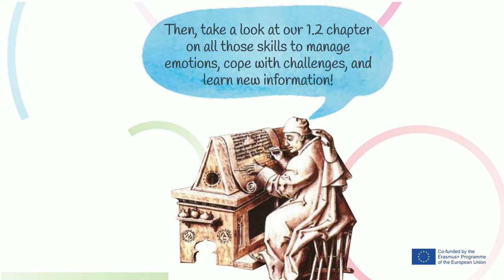Intrapersonal skills for parents in digital education | Toolkit 1 | Understanding myself | chap. 1.2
Welcome to GLAD project!
GLAD is a European project to reflect & discover stories of parents in Europe to suggest and share practices to better usage digital tools and make our children grow strong and safe.
GLAD is to:
- BETTER UNDERSTAND HOW TECHNOLOGIES IMPACT ON PARENT-CHILDREN RELATION
- SUPPORT PARENTAL CARE AND ENHANCE MEDIATION WITH DEVICES
- DEVELOP SIMPLE LEARNING MATERIAL TO IMPROVE DIGITAL MOMENTS WITH THE KIDS
- CREATE AN ENGAGING APP THAT PARENTS AND KIDS CAN USE

Intrapersonal skills refer to the internal behaviours and abilities that we have to control and understand our emotions, thoughts, decisions and behaviours. They are also related to our self-perception and the attitudes we have in our mind towards others, everyday challenges or to deal with new information.
& download the material on intrapersonal skills.

Soon on Apple and Play Store!